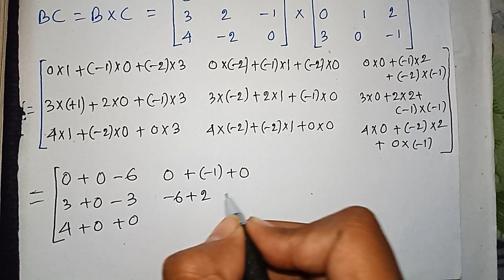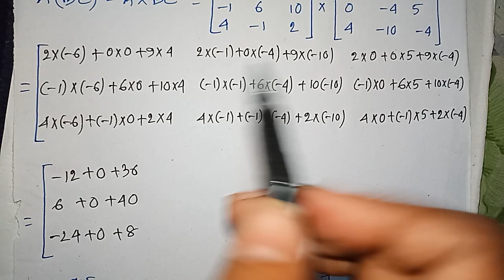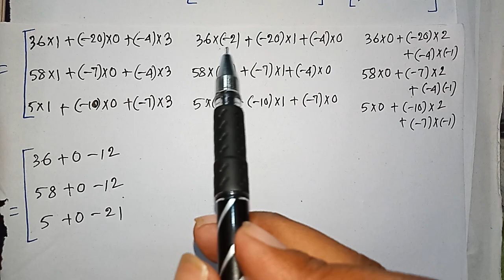#13, ম্যাট্রিক্স// CLASS-12// FROM S N DEY MATH BOOK EXERCISE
matrix class 12 sn dey in bengali

💟 ম্যাট্রিক্স// EX-1// CLASS-12

📢 Provash Vlogs